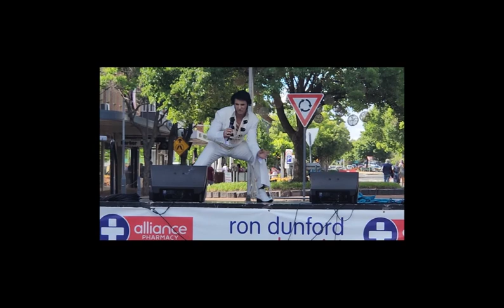Elvis Top of the Bill Suspicious Minds Parkes Festival 2023 Chain Jumpsuit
Sound & Visual recorded LIVE, unedited (using Samsung 22 from audience)
- 6th January 2023, Memphis Satellite Stage, Parkes Elvis Festival.
Recording is live and so are the vocals - so what you see is what Top of the Bill does in this homage to The King!

Bill Pat vocals, Elvis Tribute;
Suspicious Minds LIVE performance

Presented by Rock Revival Pty Ltd
See us on Facebook for upcoming events and shows